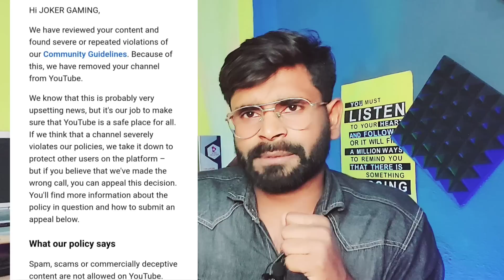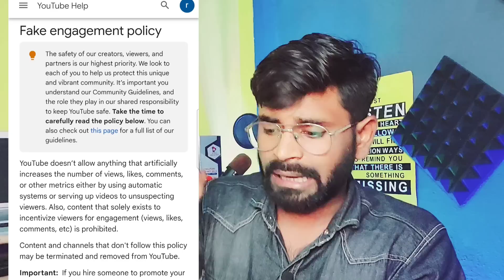😱 views बढाने के चक्कर मे 2million subscribers वाला चैनल Delete अब आपकी बारी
youtube video upload करने से पहले यह गलती मत करो सब कुछ बर्बाद  | youtube community guidelines

Friends, if you are also making Shorts videos on YouTube, then you will definitely see this video because many people adopt the method of Fake Engagement to increase views and subscribers.  In this video, you have been told about YouTube Community Guidelines, how you can upload shorts videos properly so that YouTube does not delete your channel

Samsung A70s

solve query